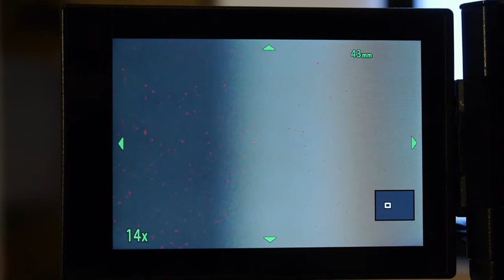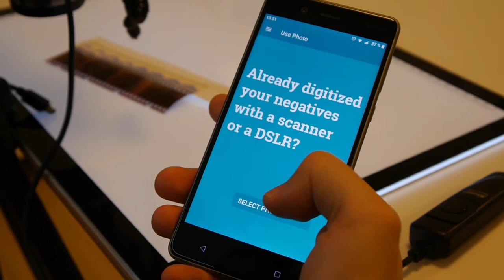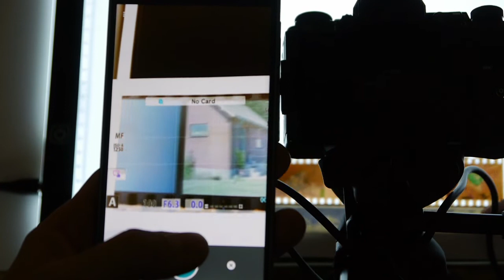Using Photo Negative Scanner with a mirrorless camera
In this video we are digitizing standard 35 mm color films using a light panel and a Olympus M5 mirrorless camera. The pictures are transferred to our phone and converted using the app Photo Negative Scanner.